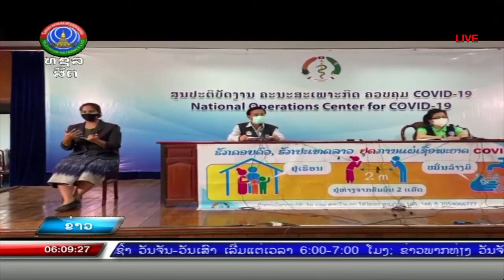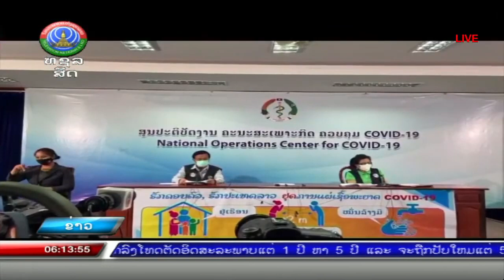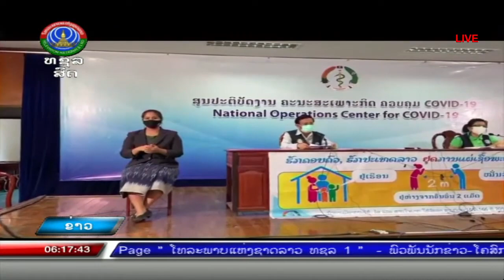ສປປ ລາວ ກວດພົບຜູ້ຕິດເຊື້ອ ໂຄວິດ ໃຫມ່ 21 ກໍລະນີ [16-05-2021]